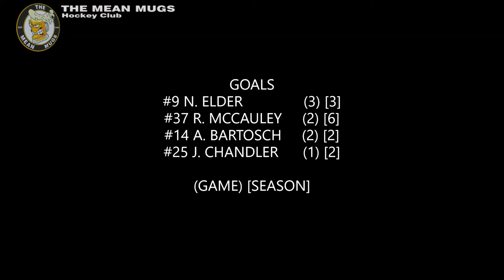The Mean Mugs @ The Mudcats [20221002] [W 8-0]